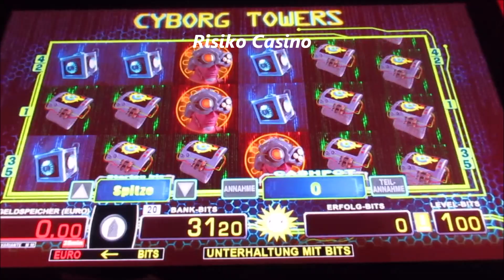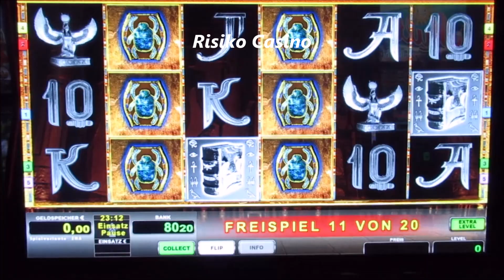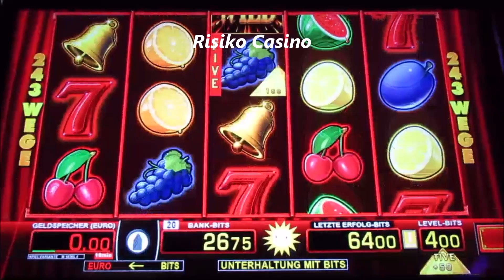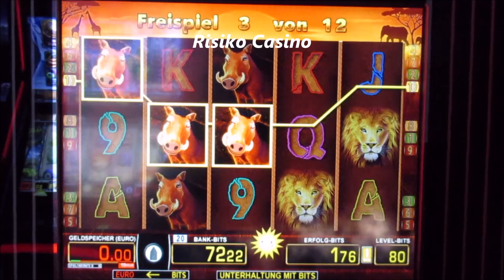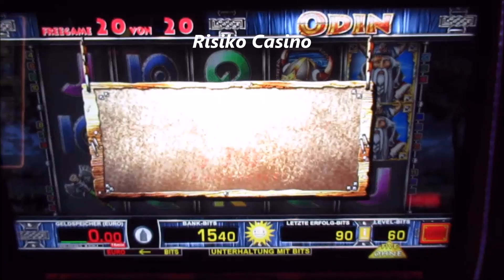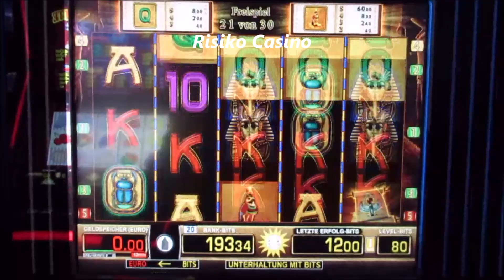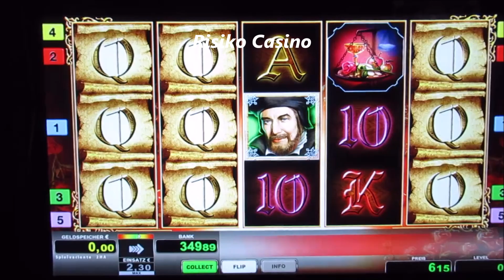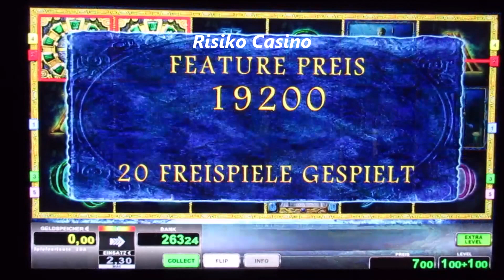HOPPLA das 💥KRACHT💥 JA ORDENTLICH! Geile Spielosession die es in sich hat! Zocken bis 4€ Fach! Novo